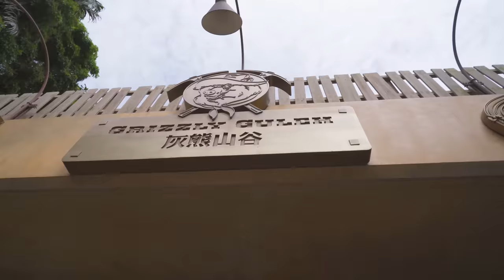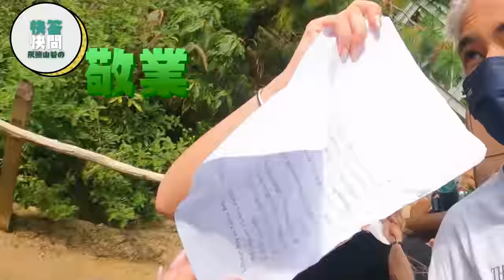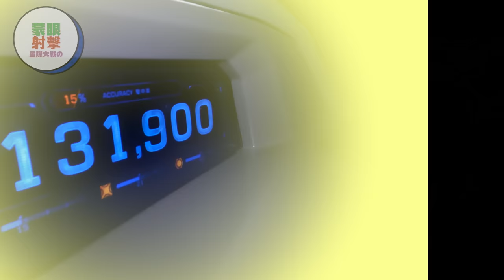在迪士尼挑戰不可能任務🔥被逼裸跑..激到經理人原地辭職!?😱【本年度我最喜愛影片🤍】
在迪士尼挑戰不可能任務🔥被逼裸跑..激到經理人辭職!?😱【本年度我最喜愛影片🤍】

半個異鄉人系列:
【半個異鄉人EP1🔥】 南非政治難民變中文大學金融才俊！？🎓在港被歧視如何處理?-HOME KONGER EPISODE 1💁🏽‍♂️🔥(English Subtitles)

【半個異鄉人EP2🔥】由台灣來港的超強Youtuber經理人⁉️被香港XX文化衝擊頭腦🤯-HOME KONGER EPISODE 2👩🏻‍🦰🔥Feat. @ClumsyCynthia 黃可樂

【半個異鄉人EP3🔥】核突糖問答大挑戰🎓90%香港人唔識答嘅本土知識?🤯- Feat. 芬蘭Mix香港人氣Youtuber @Hanna Vanharanta👩🏻‍🦰 Home Konger-3

【半個異鄉人EP4🔥】印度恆河水有死人骨灰😱!?印度人淨係食咖哩!?🤯- Feat.   @新德莉莉 New Dellily   👩🏼‍🦰 Home Konger EP-4 Indian Culture

【半個異鄉人EP5🔥日本篇】日本靚仔教練🤩點睇日本AV女優文化!?🔞- Feat.@大島與龍威 喜歡日本文化必看!!!

【半個異鄉人EP6🔥《南亞仔》Zain靠xx破解歧視!?🙅🏻‍♂️廣東話Rap出屬於自己既故事👊🏼- Feat. @giveZAINamin

關於我
【Gordon】我在香港當演員的日子😀第一次電影就遇上大明星?😱超尷尬試鏡經歷分享😂